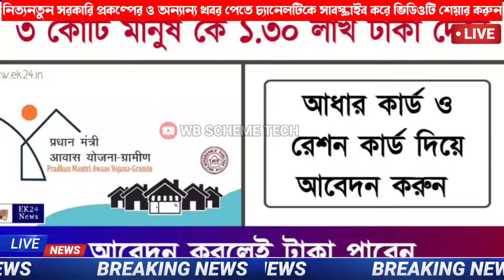Bangla Awas Yojana Survey report and list 2024-25. Pm Awas Yojana Big update today. Bangla Awas